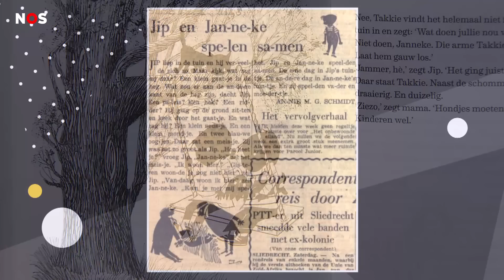Dit zijn de échte Jip en Janneke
Hieperdepiep Hoera! Jip en Janneke zijn vandaag 70 jaar geworden. Waarschijnlijk ken je de verhalen wel van de buurkinderen. En je ouders en opa en oma zijn er misschien ook wel mee opgegroeid. Maar wist je ook dat er in Amersfoort een echte Jip en Janneke wonen?